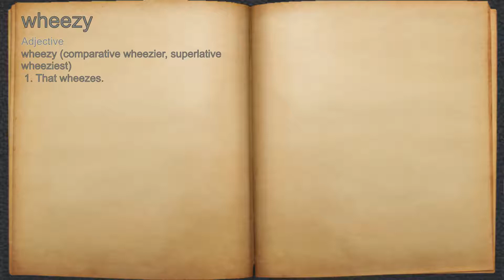What does wheezy mean?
A spoken definition of wheezy.

Intro Sound:
Typewriter - Tamskp